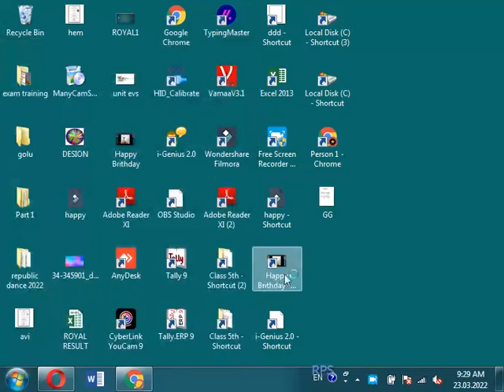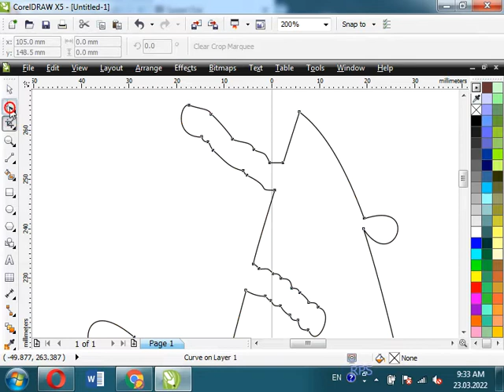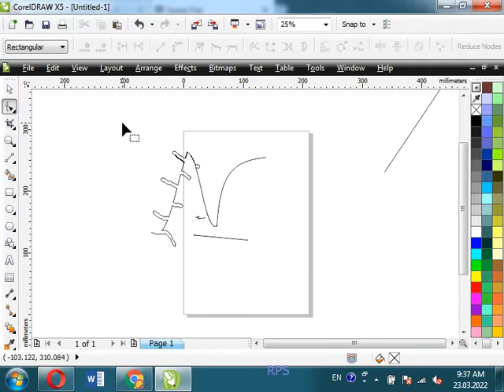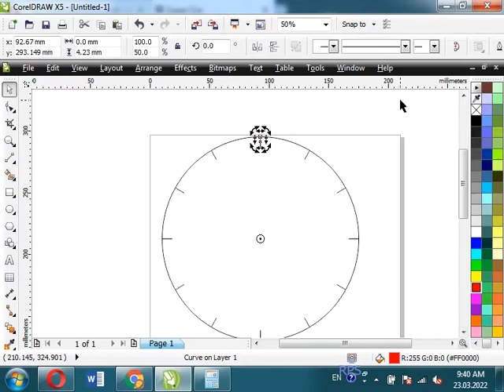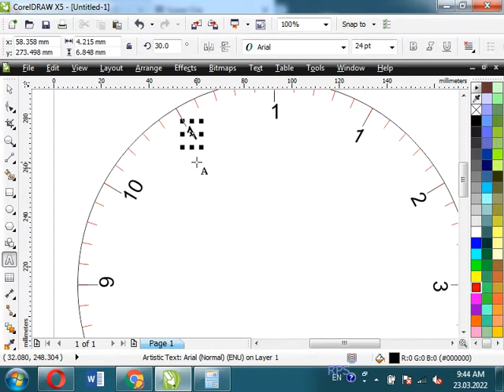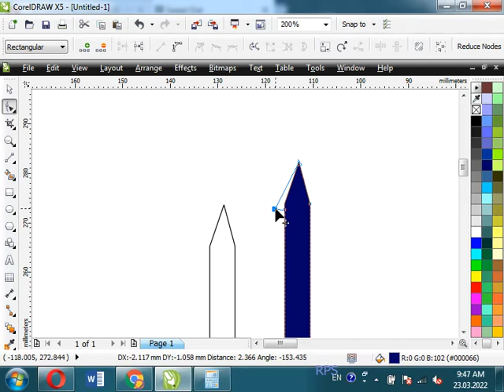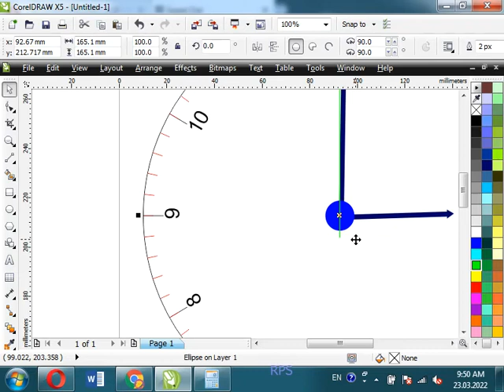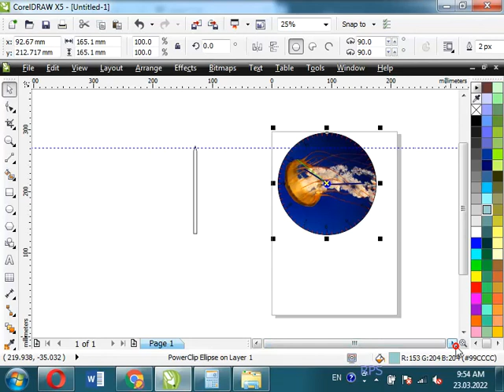CORELDRAW - WATCH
DEORI